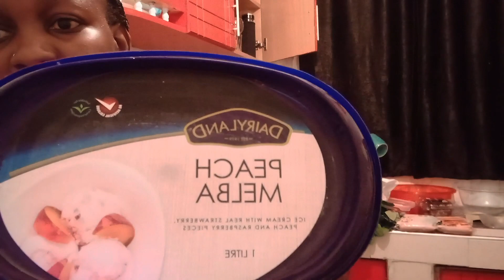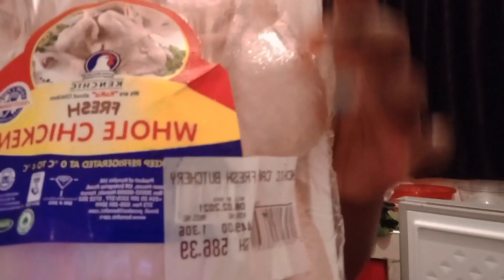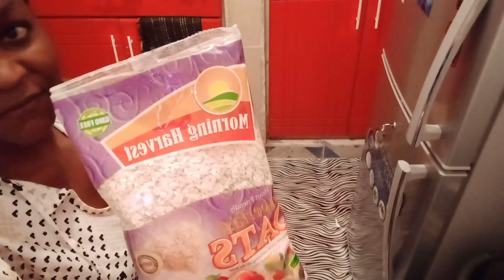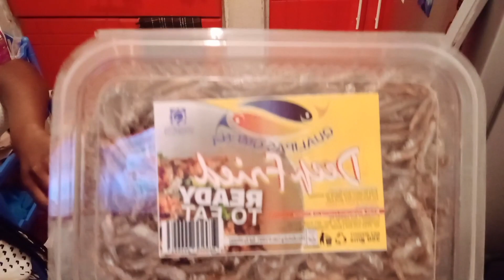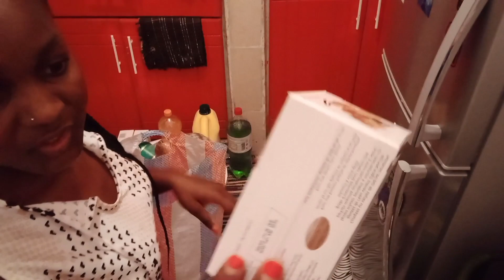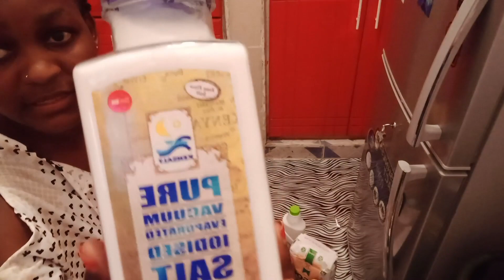Monthly Grocery Shopping|Budgeting Tips 2021| Shopping on a Budget|Ms WIT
Hi Guys,
Here are a few tips to consider when budgeting or shopping for your house hold needs. Saving in 2021 is a must for everyone.
Decor, DIY,Lifestyle,Travel and makeovers are the kind of content to expect here. I hope you enjoy this kind of videos. Continue supporting me to grow this family

Waiting for your comments and likes. Thank you.

FB: King Mita E Mita